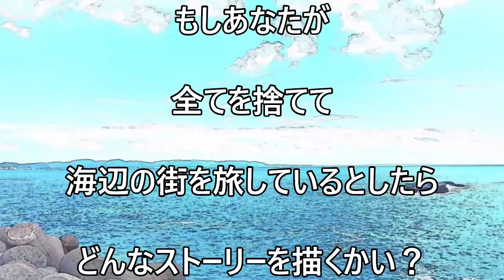ローカル魂ショート（インスト） ３海辺の情景～おまけ動画【ふじさわ江ノ島花火大会２０２３】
もしあなたが
全てを捨てて
海辺の街を旅しているとしたら

どんなストーリーを描くかい？

おまけ動画
2:43ふじさわ江ノ島花火大会２０２３

コメント欄のガイドライン（必読）🌏🌍🌏
概要欄やタイトルに撮影地の表記の無い動画の撮影地は非公開🗾
不快と感じたコメント（スパム、アンチ、視聴者を不快にする）はすぐに削除する💥
相互視聴、登録目的のコメント厳禁🚧

🌍秘境サバイバルROF🌍とは・・・
現代社会の常識を抗って、大自然の中で本来の力、姿を思い出す為のチャンネル
 秘境探検を通じて、「自由に生きる」「アングラな世界観」「あるがままの姿」を
実践している

お勧め動画（再生リスト）

動画の世界観、真意

大自然、秘境、冒険、探検などを通して
人間社会の狭い価値観や固定観念や常識に抗って

『自分のやりたいことで自由に生きていけ』
壮大な世界観と反骨精神である

動画のスタイルは大衆向けじゃなくアンダーグラウンドな
世界観や自分の描きたい世界観を重視している🌏

※ガイドブックには載っていない観光地の穴場や海岸、
里山、低山のお手軽な秘境探検が主体だが
中にはかなり危険な難所や技術を要する場所も登場する

Twitter　超神龍オーシャンブラックドラゴン